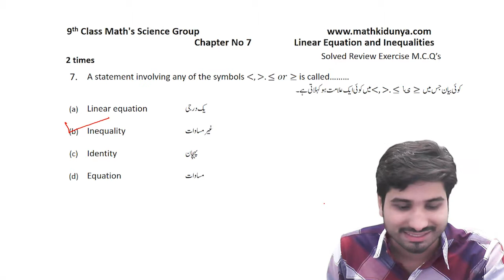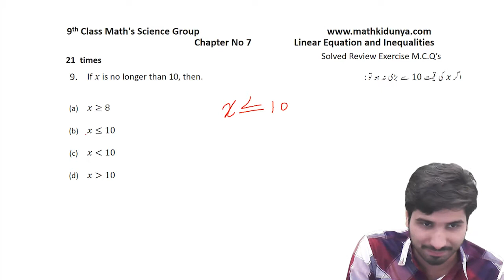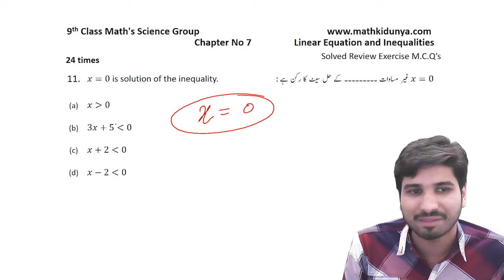9th Class Maths Science Review M.C.Q's Chapter No 7 Linear Equations and Inequalities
In this lecture, Sir Aqeel Akbar explains 9th Math Review M,C,Q’s Chapter 7
This lecture for 9th Math is created for all students who want to prepare this topic in detail. And also get good marks in Exams.